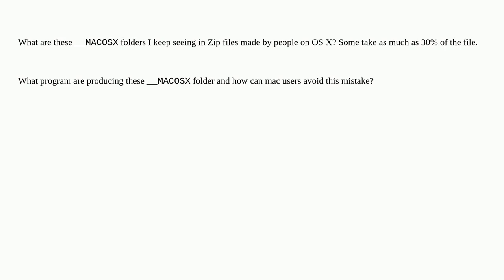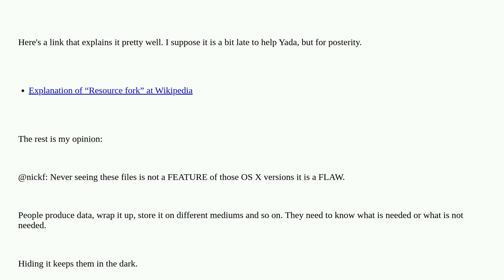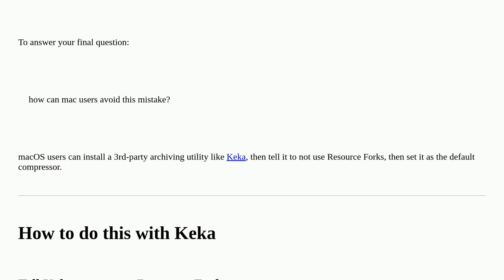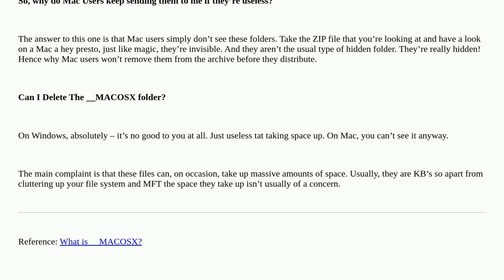What is “__MACOSX” folder I keep seeing in Zip files made by people on OS X?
A special thanks goes out to the awesome community

  zip macos